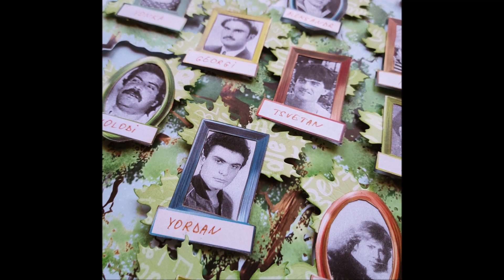My First Year - Family tree by Yova Tsvetkova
"Ciao carissimi! 😀
Oggi voglio presentarvi un layout particolare: l'albero genealogico. Anche per questo progetto ho usato l'apposito foglio della collezione "My First Year", arricchendolo con un piccolo tocco di magia e con le foto della mia famiglia.  Un progetto interessante ed educativo, da regalare o da realizzare insieme con vostro figlio!" 😘

by Yova Tsvetkova